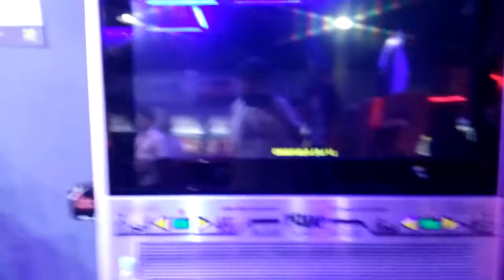Pump It Up Prime 2 - V3 S17 by Floyd